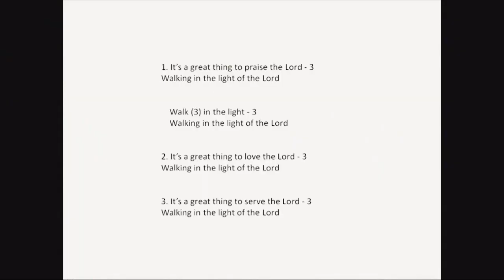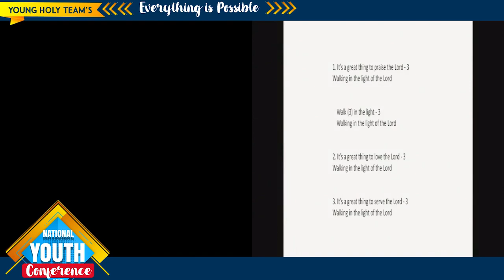It’s a great thing to praise the Lord || Rev Caleb || National Youth Conference 2018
It’s a great thing to praise the Lord
1. It’s a great thing to praise the Lord - 3
Walking in the light of the Lord

    Walk (3) in the light - 3

2. It’s a great thing to love the Lord - 3

3. It’s a great thing to serve the Lord - 3

1st Service: Sunday Morning 8am
2nd Service: Sunday Morning 11am
3rd Service: Sunday evening 4:30pm